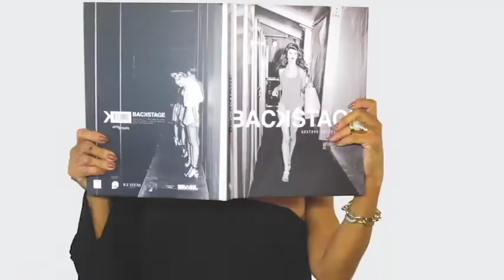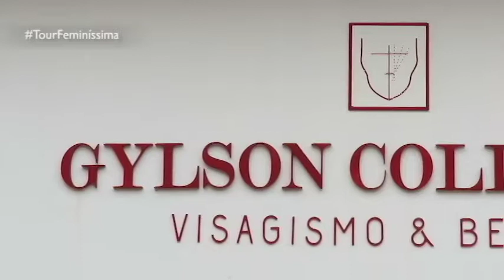PROGRAMA DO DIA 15/07/18